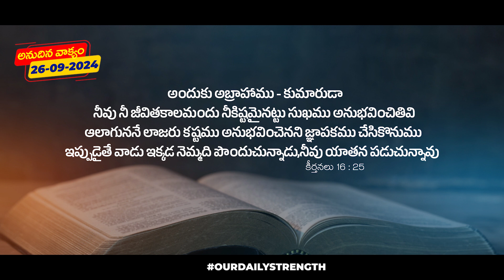Today's God Promise📖 | ఈ రోజు దేవుని వాగ్ధానం | 26 సెప్టెంబర్ 2024🛐✝️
దేవునికి స్తోత్రం మీ అందరికీ నా వందనాలు ఈ రోజు దేవుని వాగ్ధానం ద్వారా మిమ్మల్ని బలపరచాలని ఈ వాక్యము అనేకులు విని ఆత్మీయ మేలులు పొందాలని మేము ప్రార్దిస్తున్నాము. అనేకులకు ఈ వర్తమానములను షేర్ చేయండి‌ లైక్ చేయండి. వారు కూడా ఆత్మీయంగా ఎదగాలని మేము ప్రార్దిస్తున్నాము

Offerings ✉️
Google pay/Phone pay

My Camera
My Mic
My Mic
My Tripod(or)Stand
Ring Light
Video Light

Chruch Setup :-
Shure Mics
Ahuja Wireless Mics
Studio Master Wireless Mics
Mackie Monitors
My Mixer
Ear Stage Monitor Headphone
Ear Monitor Earphones
Personal in-Ear Monitor
4-Channel Headphone Amplifier
8-Channel Headphone Amplifier
Capture Card
Blackmagic ATEM Mini Pro
Blackmagic ATEM Mini Extreme ISO Switcher
Rode Wireless GO
Rode Wireless Go II Dual Channel